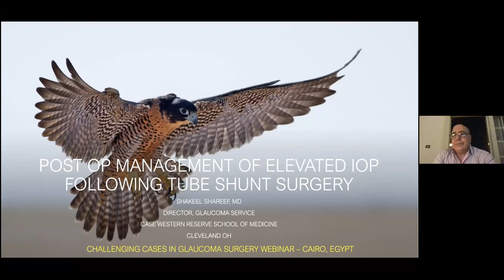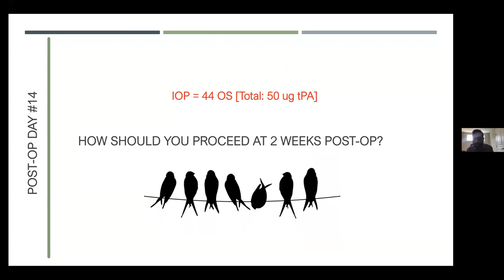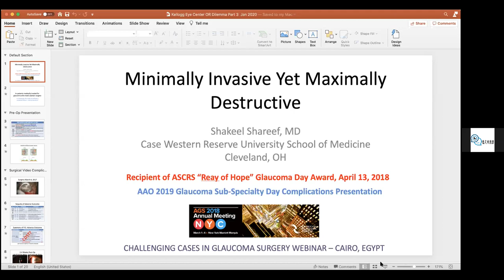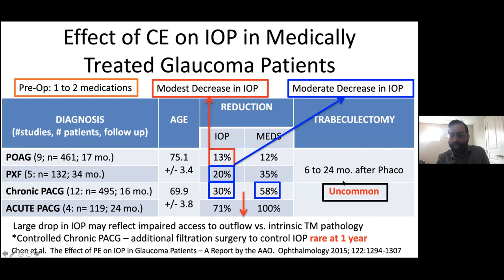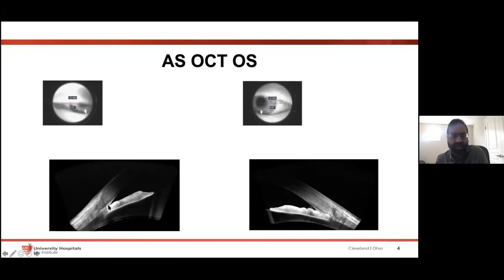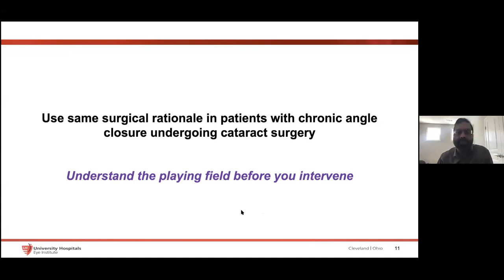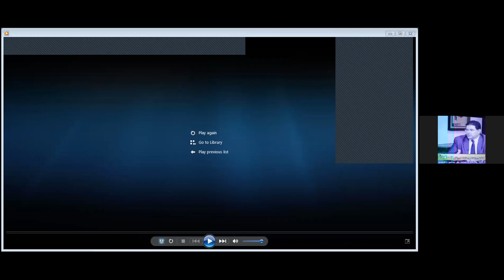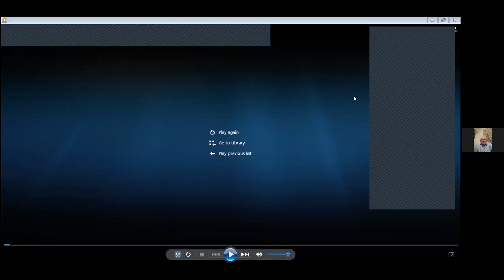Chalenging glaucoma cases Meeting Prof SHAREEF Shakeel ,USA Prof. Ahmed Salah , Prof M. Almalaah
NICE MEETING COVERED VERY DEBATABLE CASES WITH GLAUCOMA EXPERTS FROM USA AND EGYPT .